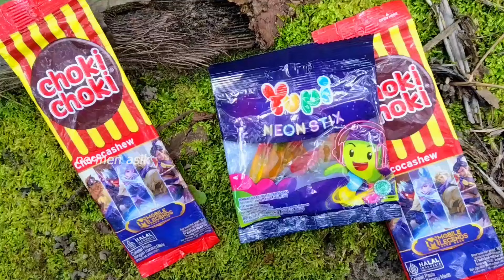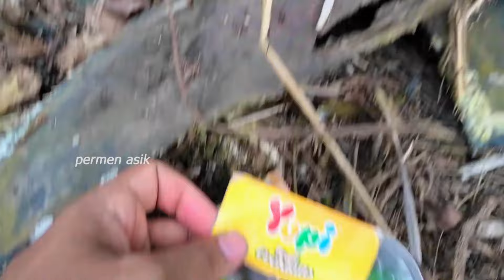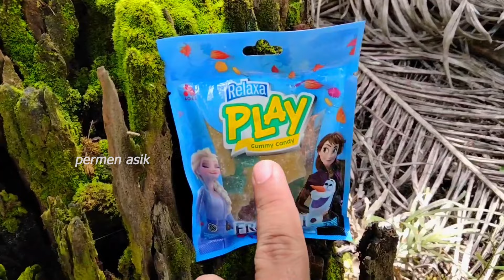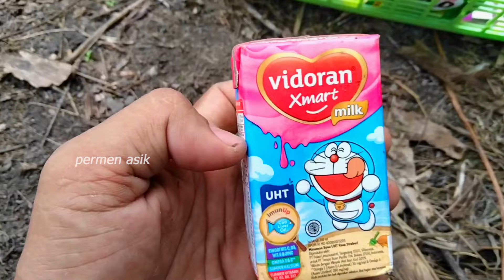Permen yupi cacing, Choki Choki, hello panda, es krim, permen jelly mata, yupi burger, yupi pizza